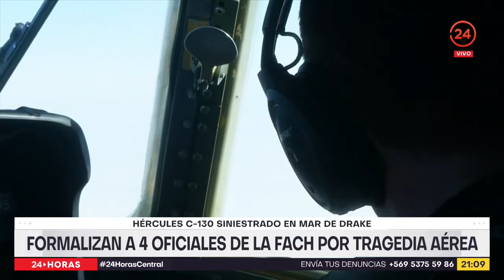24 Horas Central - Martes 21 de febrero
Revisa las noticias más importantes con Constanza Santa María.